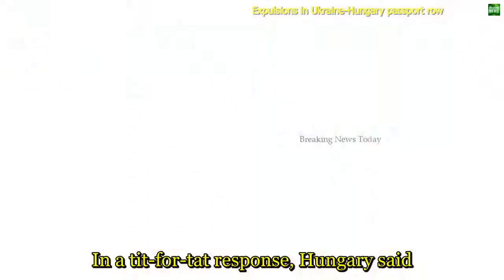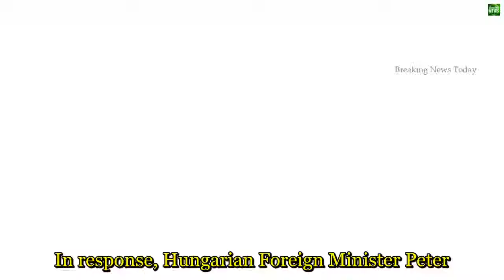1069 Breaking News Expulsions in Ukraine Hungary passport row